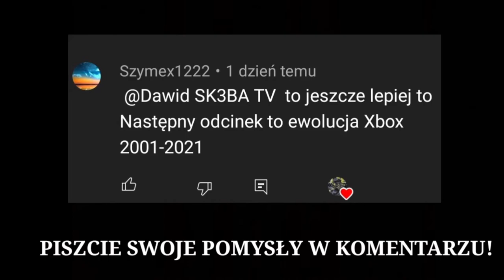Ewolucja loga XBOX (1999-2021)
Opis
Cześć! Witajcie w serii ewolucja na moim kanale! Dziś wam pokaże logo XBOXA się zmieniało na przestrzeni lat. Jeśli masz pomysł na kolejny odcinek z tej serii to napisz w komentarzu! Zapraszam do oglądania!

Reżyseria: Microsoft
Scenariusz: Życie
Montaż: Dawid SK3BA TV
Producent: Playstation 5